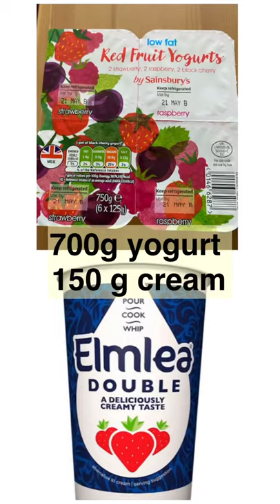Blueberry dessert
Blueberry dessert, blueberry pudding#shorts